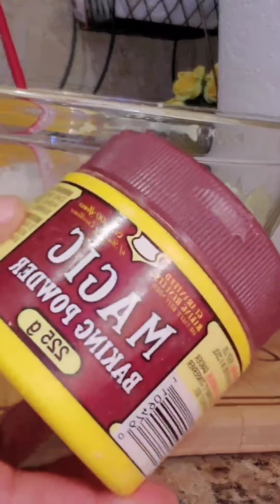LEARN HOW TO MAKE YOGURT CAKE!!